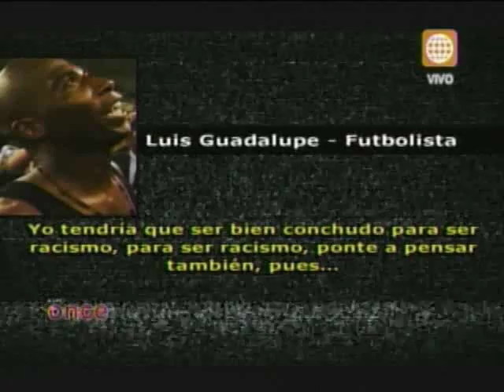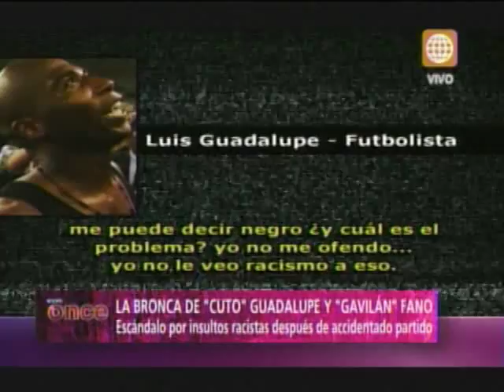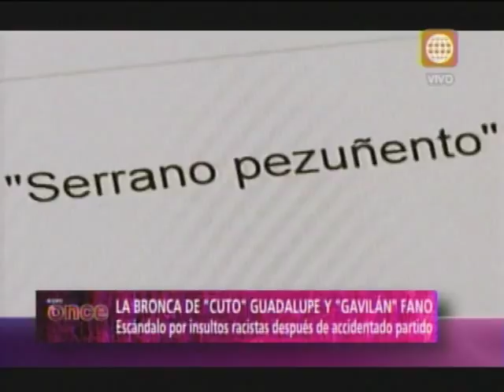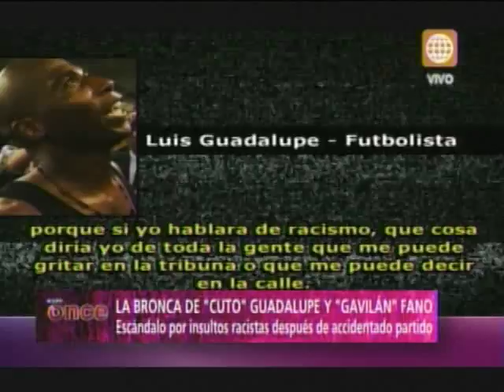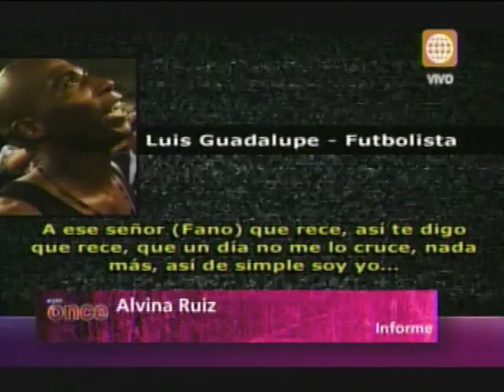A las Once -La bronca del 'Cuto' Guadalupe y Johan Fano- 20/06/13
Una jugada peligrosa lo llevó al suelo y Luis Guadalupe herido en su autoestima quiso desquitarse en los vestuarios de este estadio, en donde gritó insultos con tinte racista hacia Johan Fano, el futbolista que le ocasionó la falta grave, hoy, el protagonista de esta broncaza cuenta lo que sucedió y la historia de su antigua rivalidad con el conocido 'Gavilán' y también llamado de cariño el 'Cholo Fano'.